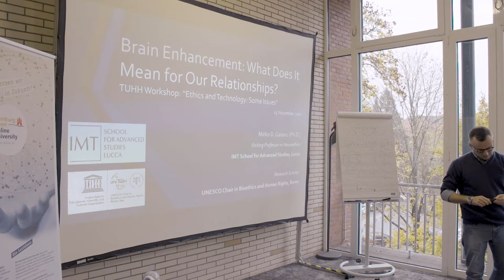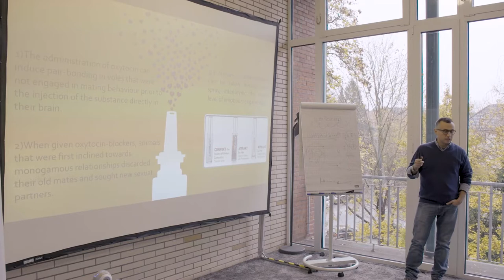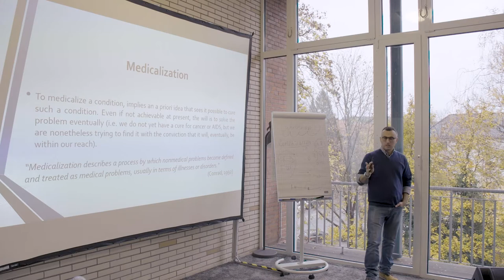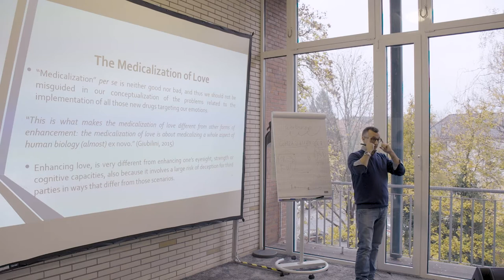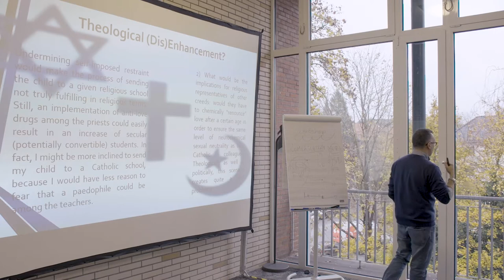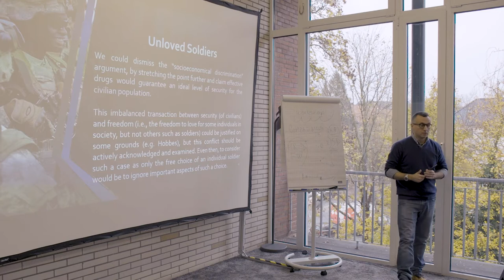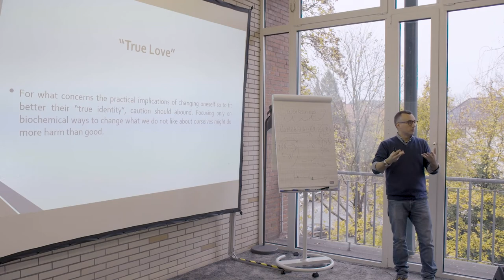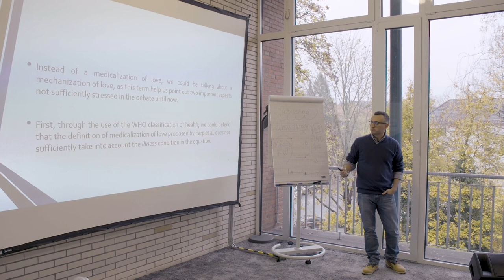'Brain Enhancement: What Does It Mean for Our Relationships?' by Dr. Mirko D. Garasic